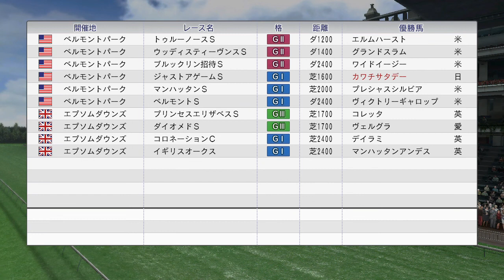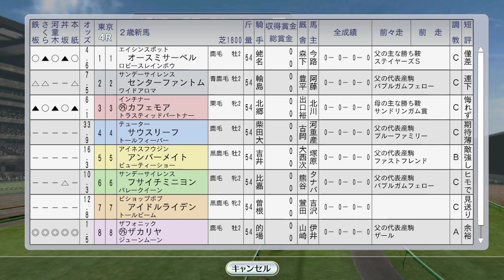英ダービーにスペシャルウィーク 1998年6月2週【ウイニングポスト8 2016：競馬ゲーム】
バブルガムフェロー、ステイゴールドなどが海外遠征。コースポ編集長の椎野はるかが訪れて、アグネスフライトに注目。

（前）6月1週 キョウエイマーチ、安田記念でアジアMC完全制覇なるか。フランスダービーにエルコンドルパサー：